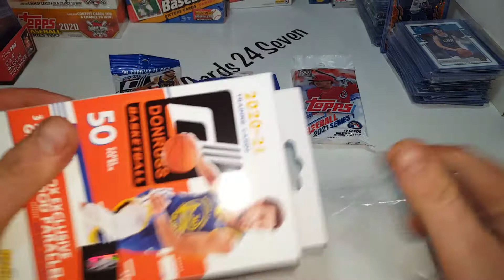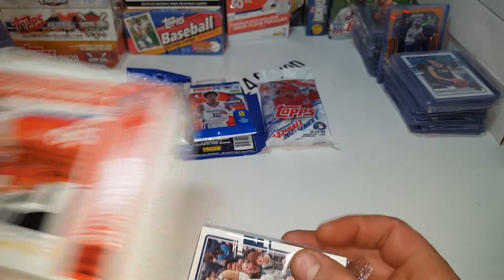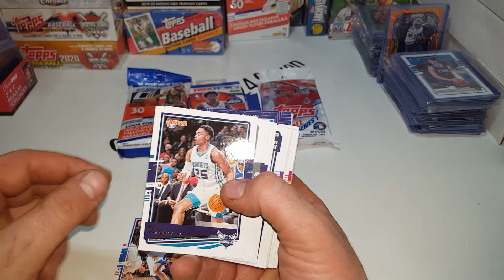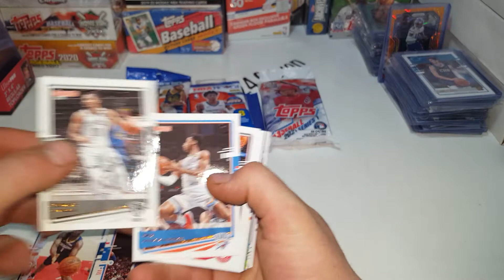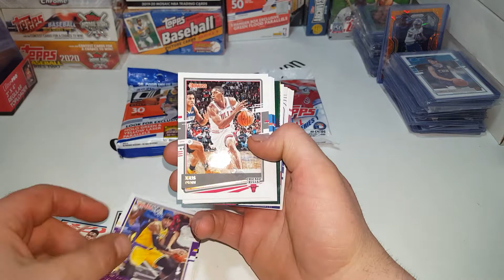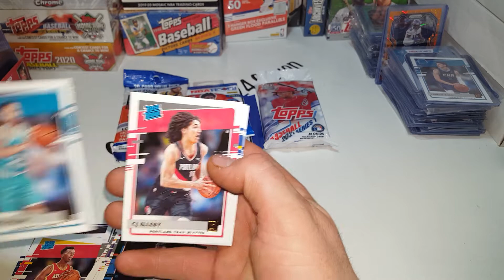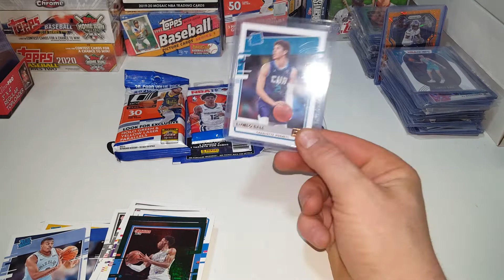Giveaway!! 2021 NBA Donruss Hoops !! & Topps series 1!! Donruss Hanger rip also!! watch to win.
This Giveaway is totally free to all U.S. states in the lower 48. If you are outside the country and win a prize you can still have it as long as you pay for shipping. I'm sure we can find a reasonable shipping solution but regardless
!! Goodluck to everyone!!
Thank you for all the support everyone is showing the channel. I'm so grateful for all the support and I love giving back as much as I can. Then like the video and leave a comment saying the order you want the prizes. Example
1 Donruss
2 Topps series 1
3 Hoops & stickers